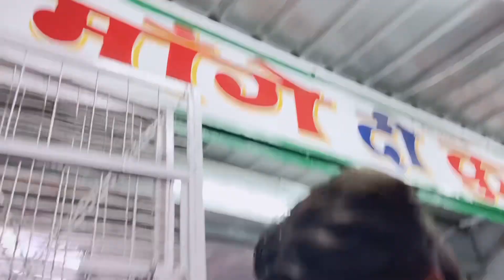My First Vlog🥰🙏||myfirstvlog cute vlog viwes @mrmrssahani81 my second channel